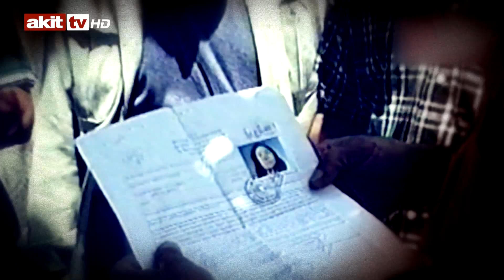Baş örtüsü hazımsızlıkları devam ediyor! Neden bu düşmanlık!